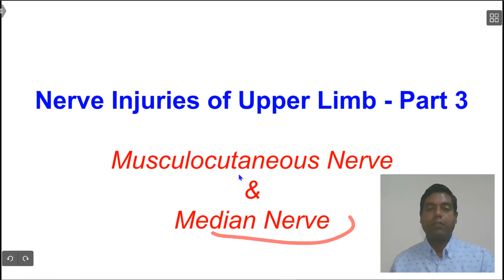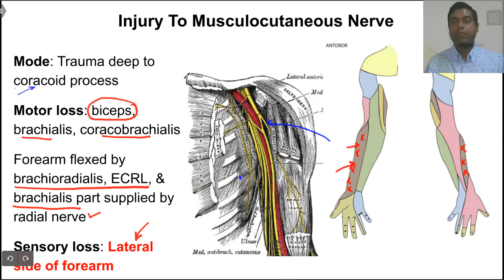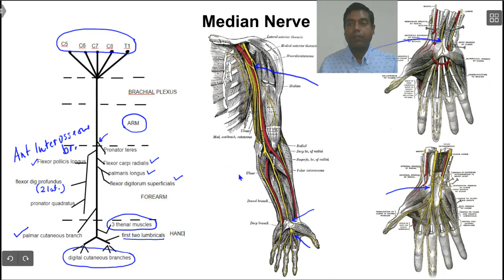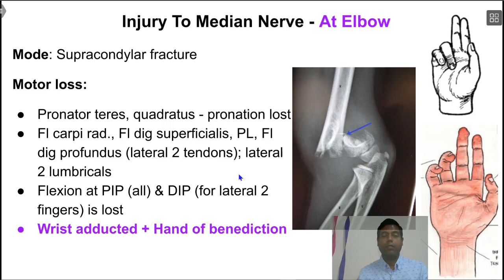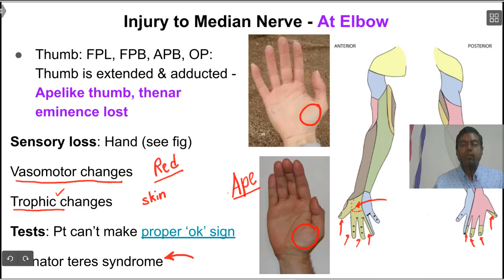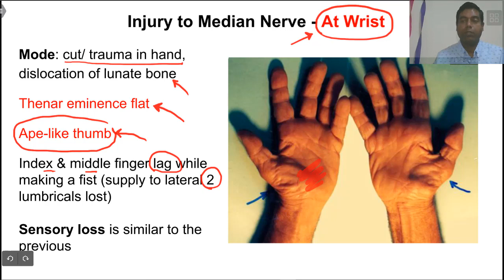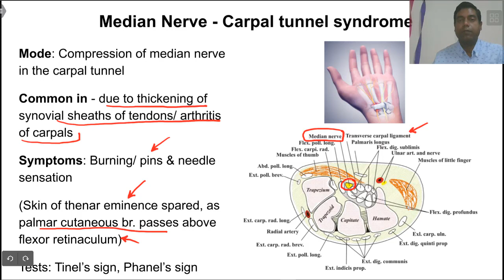Nerve Injuries of Upper Limb part 3 median nerve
This is the third video in the series of videos on nerve Injuries of the upper Limb. In this video injury of musculocutaneous and median nerves is discussed.